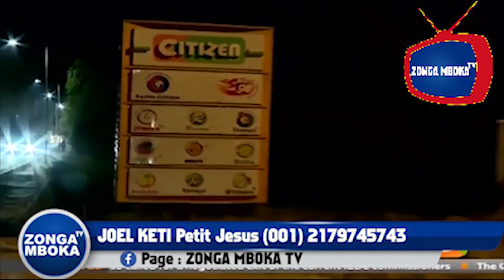Eyindiii Bakangi Koffi na Prison ya Kenya.. tolanda..